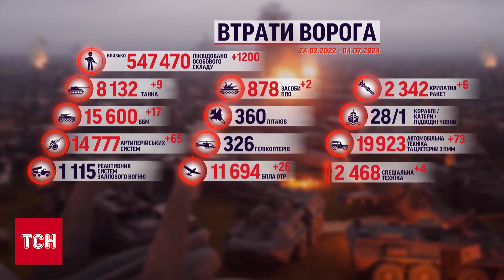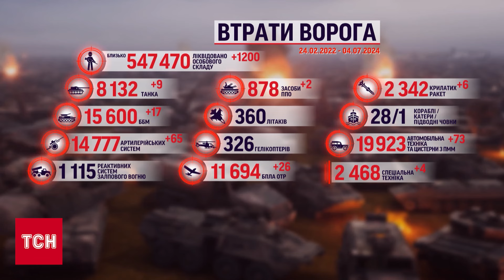Утримувати було недоцільно! З якої ділянки фронту українцям довелося відійти?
Сили оборони відійшли з мікрорайону Канал у місті Часів Яр на Донеччині - утримувати його було недоцільно через ризик великих втрат. Що відомо?

ТСН онлайн за 4 липня 2024 року